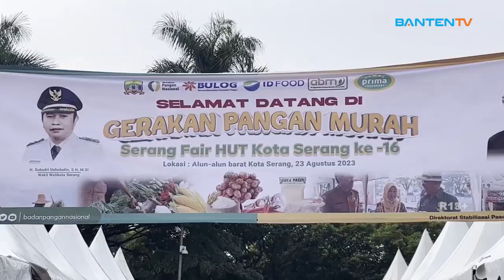STAND PANGAN MURAH DISERBU WARGA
Pangan murah yang digelar Dinas Pertanian Kota Serang dalam rangka HUT Kota Serang ke 16 di Alun alun Kota Serang Banten diserbu warga. Pangan murah menyediakan sembako murah hingga kuliner murah Kota Serang Banten.